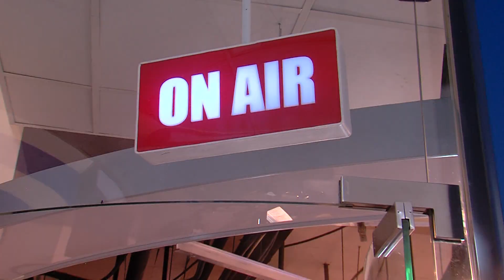Монгол Киноны Алтан Дурсамж- Мойлхон МУСК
MNC телевизийн бэлтгэн хүргэдэг "Монгол киноны алтан дурсамж" нэвтрүүлгийн энэ удаагийн зочиноор Мойлхон МУСК-ны найруулагч, Ардын жүжигчин, дуучин А.Энхтайван оролцлоо